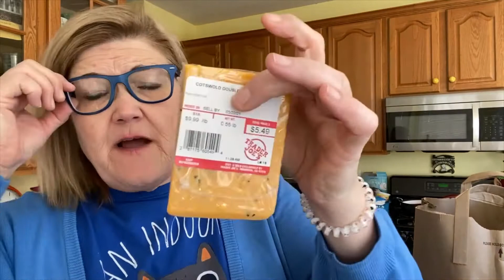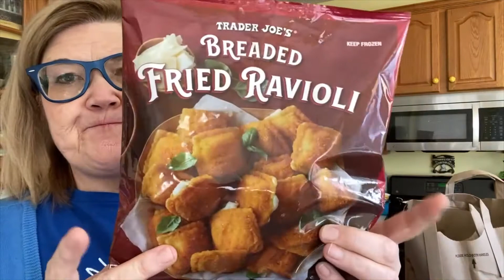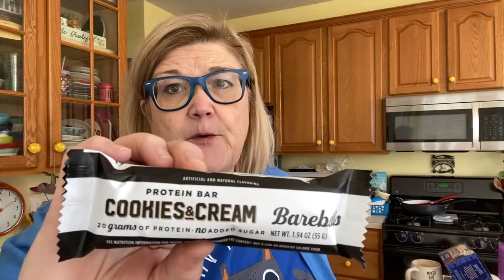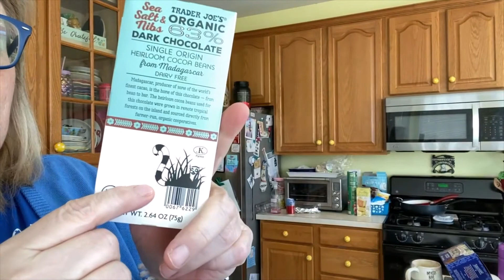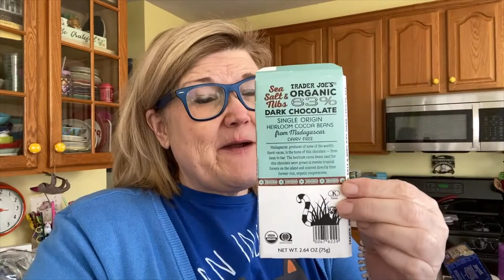TRADER JOES!!! SMALL HAUL BUT YUMMY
Trader Joes is always calling my name!
Thanks for your comments!!
XOTracy